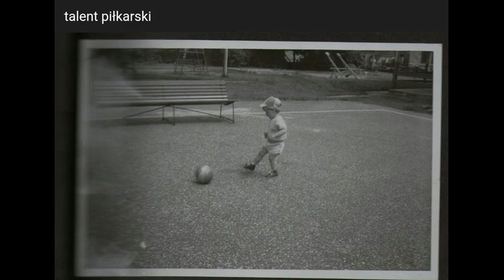Raban - Kiedy Byłem Małym Chłopcem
W urodziny nagrałem i wrzuciłem